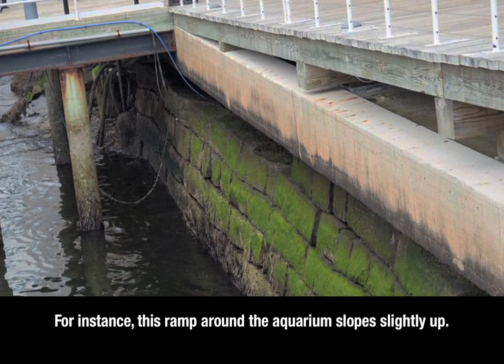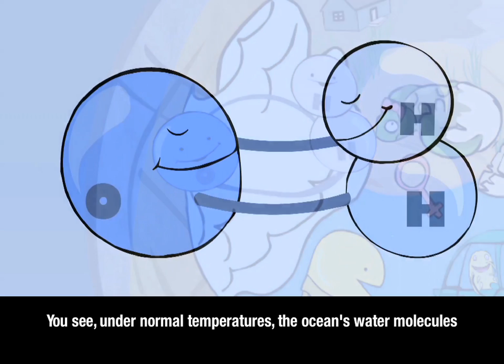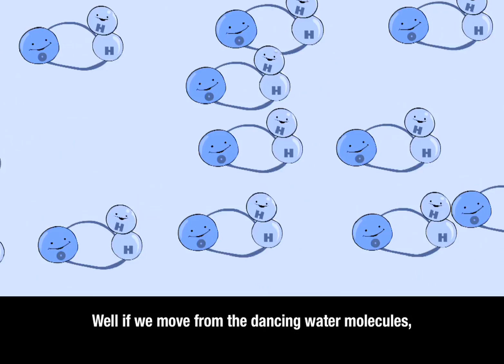Thermal Expansion — Closed Captioning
CLOSED CAPTIONED: Learn how sea levels rise with ocean temperature.

These Blue Impact videos highlight some ways all of us are connected to oceans and to species at home in ocean ecosystems. Learn how climate change is affecting our oceans and about the actions people are taking to protect the blue planet.